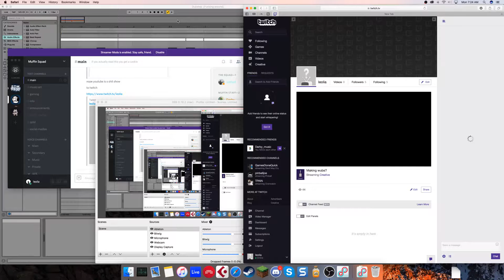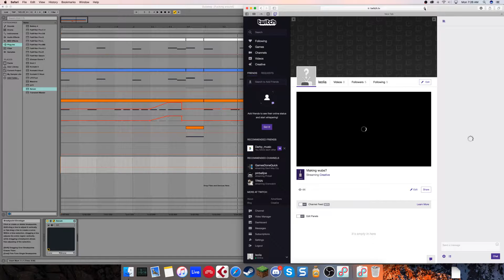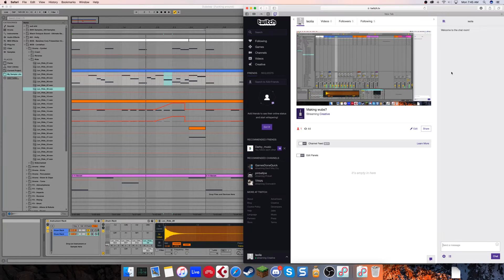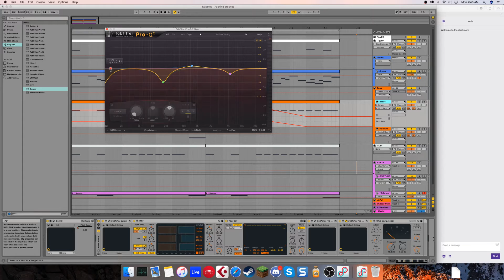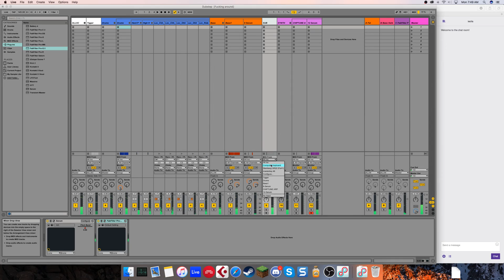Making Dubstep in Ableton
PLEASE POST QUESTIONS OR TUTORIAL SUGGESTIONS IN THE COMMENTS. I WILL DO AS MANY TUTORIALS IN A DAY AS I CAN JUST GIVE ME SUGGESTIONS

I want to start my own tutorial series because I feel like there are lots of basics that are overlooked or skipped or not well enough represented across all DAWS. And I just love teaching and helping

My tutorials will be mainly done in Bitwig Studio but...

My tutorials can be done in:

Bitwig Studio
Image Line's FL Studio 12
Steinberg's Cubase 8.5
Abelton Live